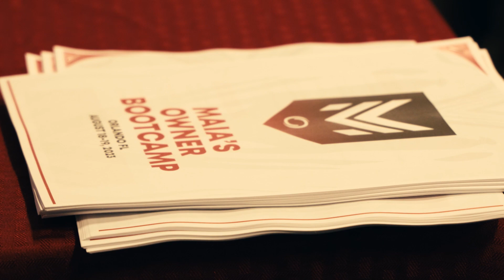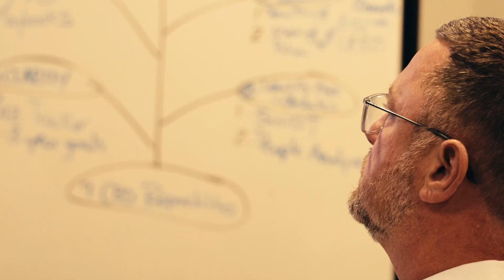MAIA's Owners Bootcamp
📚💪 20 determined owners on a quest for excellence – that’s the magic of MAIA’s Owners Bootcamp! 🌟🚀

We didn’t just talk about sitting at the top; we discussed the keys to success with actionable strategies. 🗝️🎯